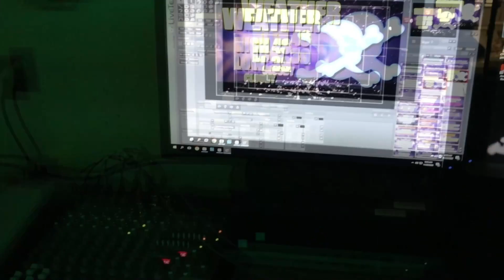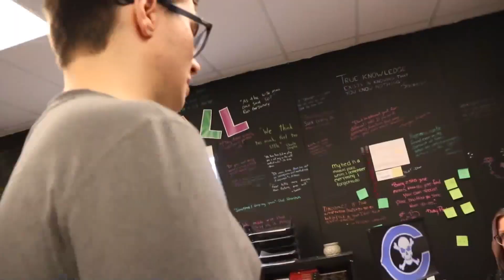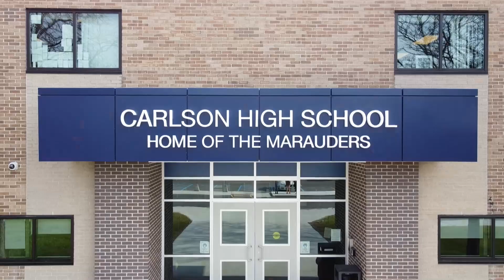CTV NEWS 12-16-2022